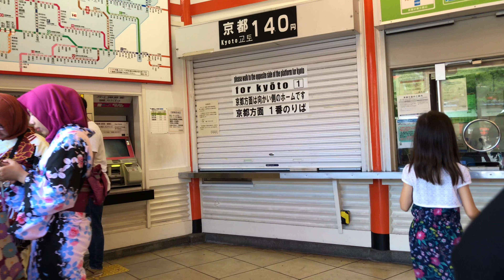Fushimi Inari Taisha Shrine 7/20/2018 [4K]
Fushimi Inari Taisha Shrine 7/20/2018 [4K].  Walk the Fushimi Inari-Taisha Shrine.  We start at the Inari train station and make our way through the shrine and begin our walking through the 10,000 torii.  It's 90 degrees but feels like 100.  We stop halfway and enjoy a cool lunch and cold treat.  We make it to stop number 14 which is at the top then, we continue down to the loop trail and make it back down.  Enjoy!